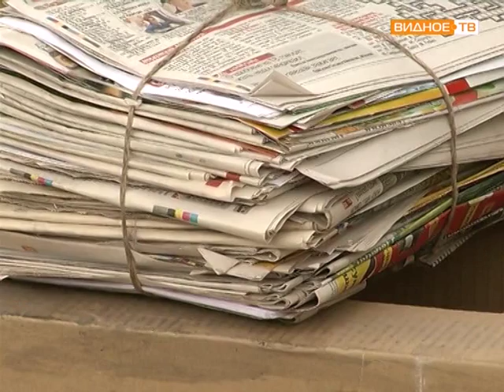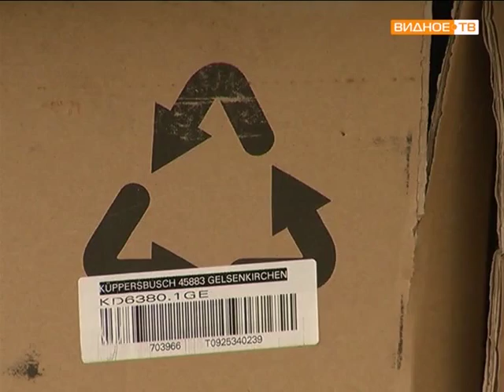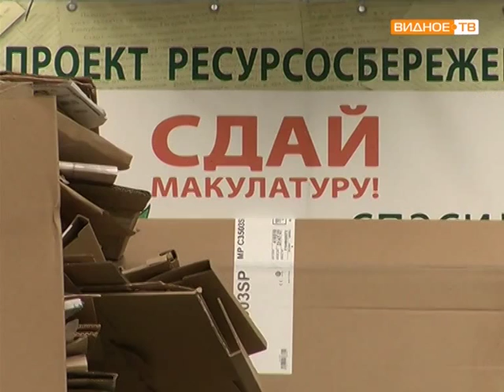Акция: "Сдай макулатуру! Спаси дерево!"